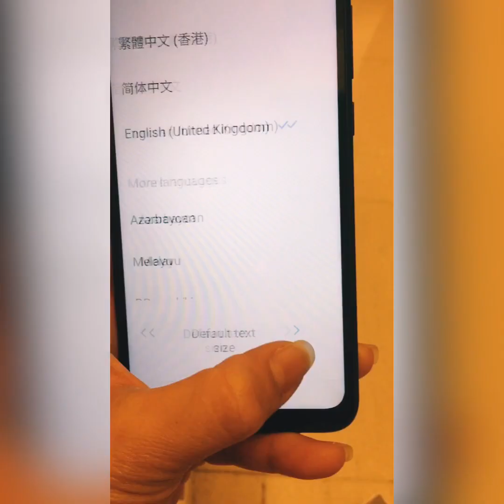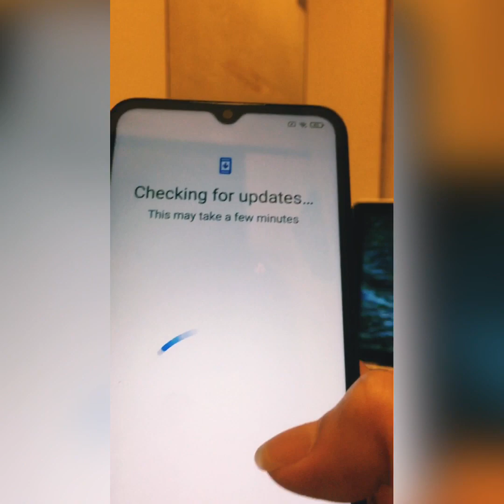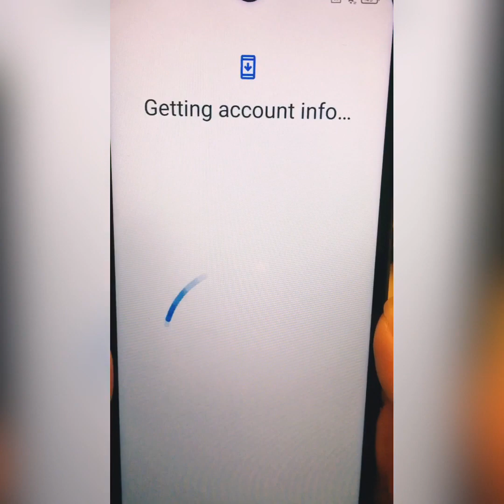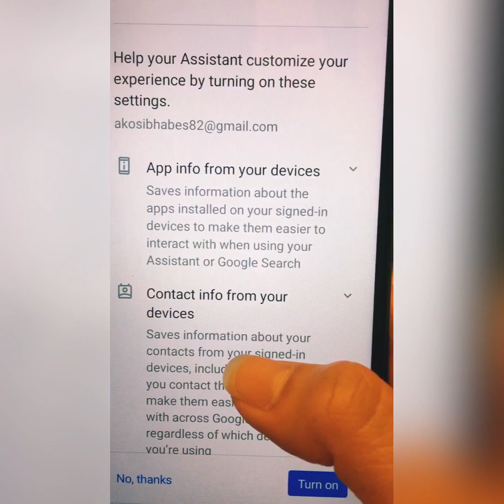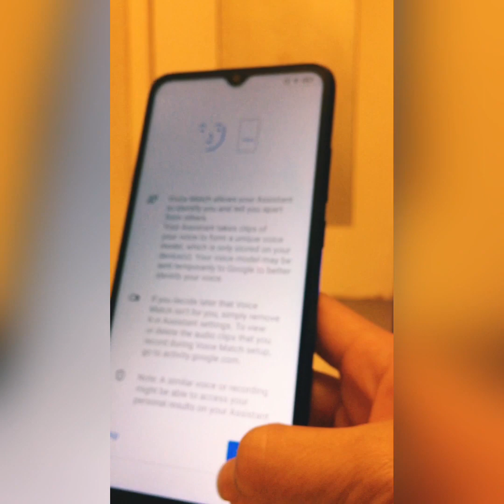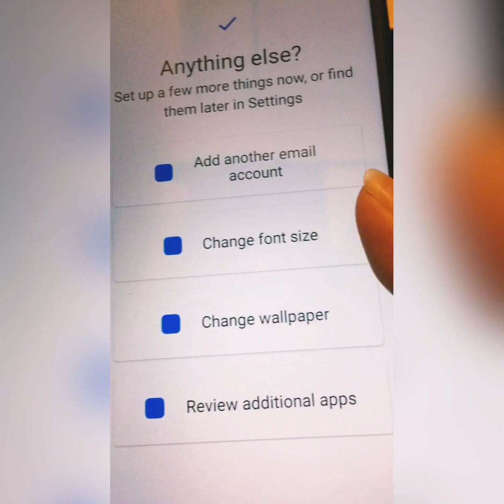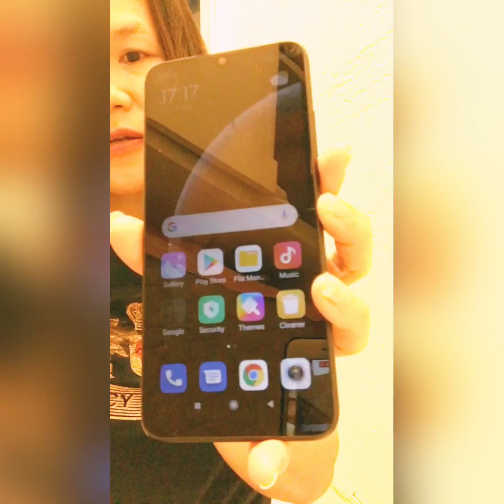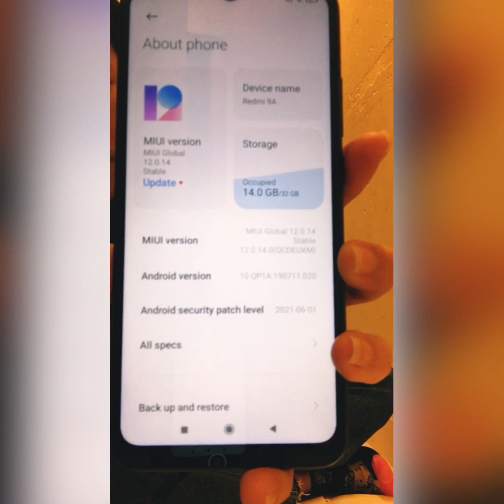Unbox and Review of Redmi 9A Smart Phone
Unboxing and reviewing of my new phone Redmi9A